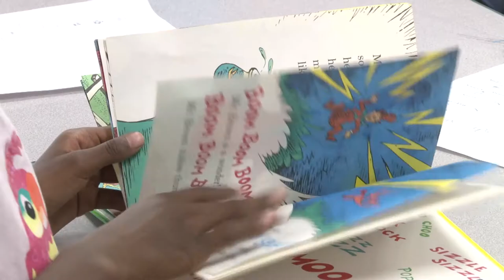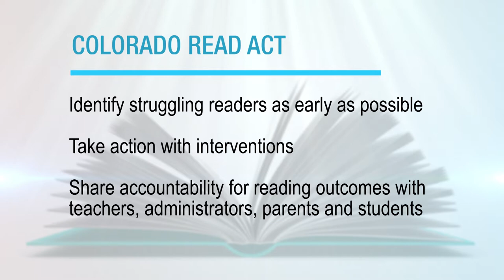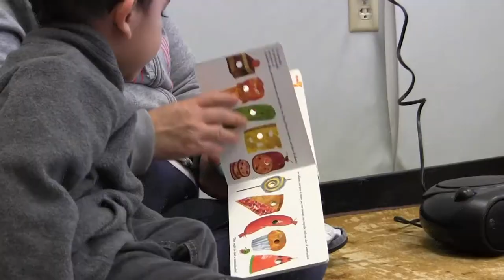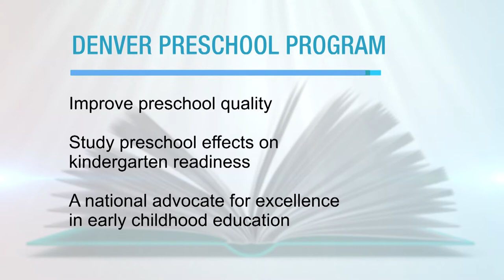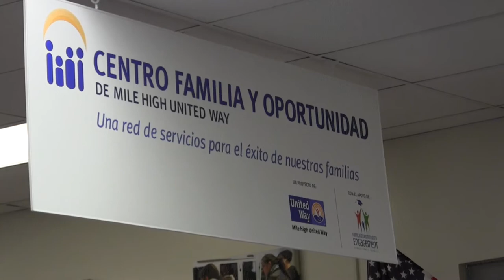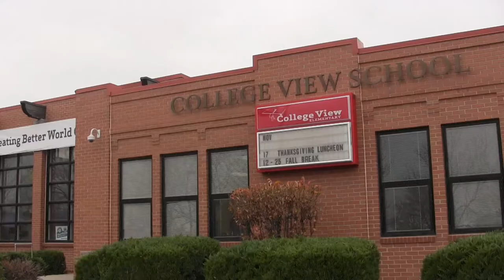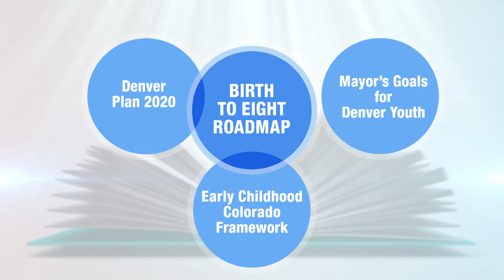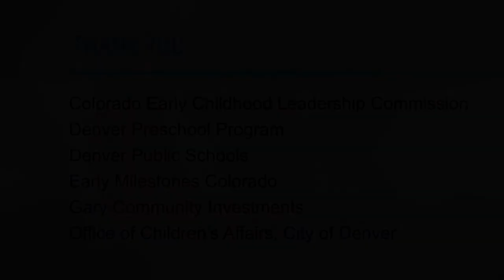Grade Level Reading in Colorado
Colorado is committed to the goal of every student reading at grade level by third grade. Statewide progress in recent years has benefited from the sustained vision, leadership, and collaboration of its foundation community with elected officials and educators.